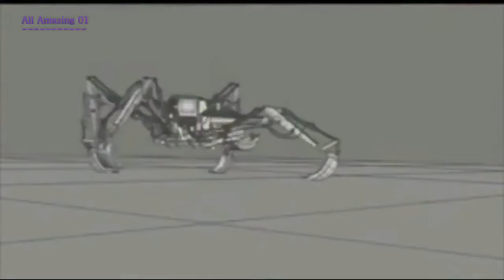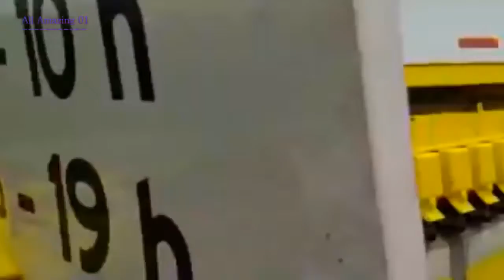Amazing Machines in the world Nice Collection Technology 2016- YouTube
Amazing modern agriculture depends heavily on engineering, technology and the biological and physical sciences. Irrigation, drainage, conservation and .

Check out the most amazing military vehicles! These trucks, tanks and other military units are really cool! Watch .

funny momment : The world is beautiful and dangerous, if you want to know more about it, this .

Amazing Top harvesting technology complication in the world 2016, amazing harvesting machines, harvesting technology,farm heavy equipment,worlds largest .